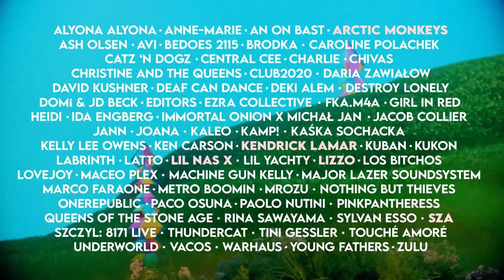OPEN'ER FESTIVAL 2023 - OFFICIAL SPOT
Open'er Festival powered by Orange 2023
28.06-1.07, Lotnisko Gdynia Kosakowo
Promotor: Alter Art

Produkcja: Shootme
Producent: Marysia Surzycka
Producent wykonawczy: Sara Faruque, Zdzich Heydel

Reżyseria - Mac Adamczak
DOP - Kuba Stoszek
1 AC - Aneta Bochnacka
Ostrzyciel - Krzysiu Solich
Steadycam - Nikita John Creagh
Mistrz Oświetlenia - Darek Barwiejuk
Scenografia - Eleonora Rogińska
Stylizacje - Seba Tokarczyk
MUA - Klaudia Konarska
Hair stylist - Lena Radoch

Montaż - Tomek Naruszewicz
Color grading - Kasia Żebrowska VEIN
Online artists - Dawid Grzesik (AIOPost), Małgorzata Pawińska, Hubert Padowski (AIOPost)
Sound design & postproduction - GŁOŚNO
Backstage video: Aleksandra Kamińska

Rental: ATM System
Location: ATM Virtual Studio
Special thanks to: Kawasaki Warszawa - Autoryzowany Salon i Serwis